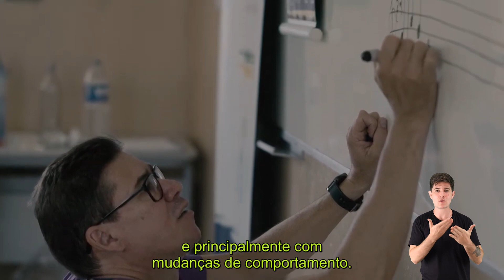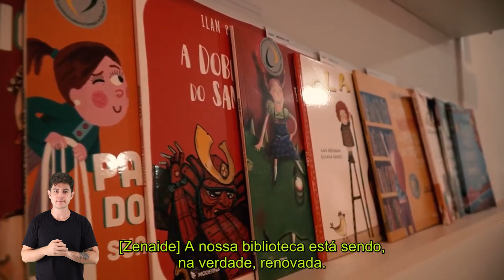Plano Bienal 22/23 - Paracatu (MG)_Oficinas Práticas de Arte e Cultura (LIBRAS)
Mais uma cidade mineira abraçada pelas ações do Plano Bienal Brasil Solidário, com muitas práticas de arte, cultura, cidadania e incentivo à leitura em escolas do município de Paracatu!

Com dois dias intensos de atividades lúdicas, dinâmicas e interativas, a escola de zona rural Ada Santana Ribeiro, recebeu nos dias 02 e 03 de dezembro a programação de oficinas práticas do IBS com formações em Desenho e Pintura, Fotografia, Leitura, Música e Teatro de Bonecos sendo ofertadas de forma gratuita para os alunos e educadores da região.

 / brasilsolidario

📚 ✏️ Youtube (vídeos educacional):

 / ibseducacional

📚 ✏️ Youtube (vídeos produzidos nas Oficinas IBS):

 / ibsoficinas